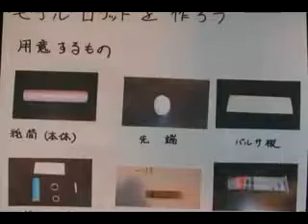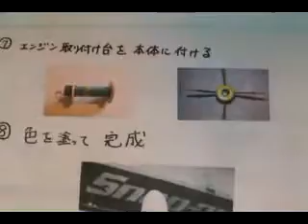Let's Fly A Rocket. Carrying Our Dreams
A summer school project back in 2006.
Our mission is to lauch a rocket that would carry our dreams far into the skys. Project Code names is Taepodong 3.